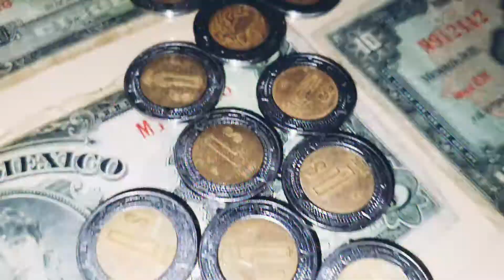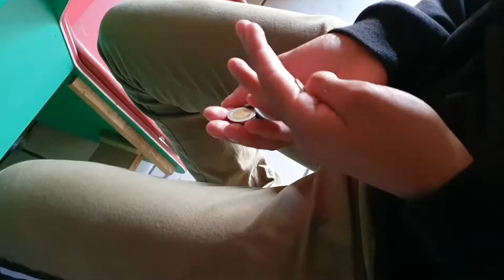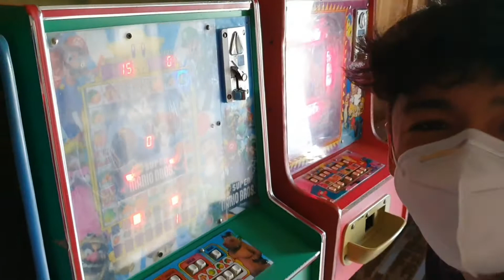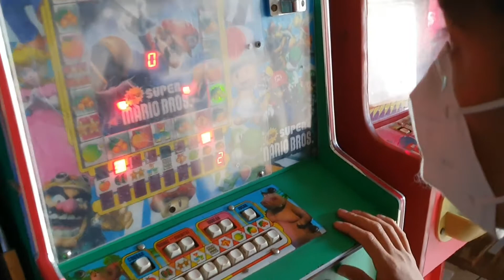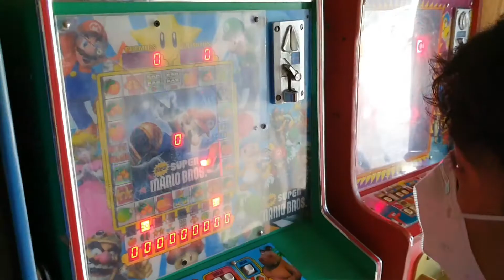COMO PERDER DINERO RAPIDO(epic vlog)